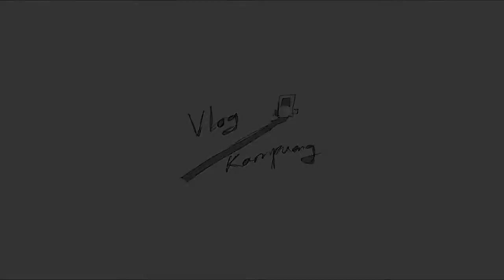Bakureh Project - Ritme Dapur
Ritme Dapur, 2018

Footage: Koleksi Arsip Gubuak Kopi, baralek di Sungai Rumbai, Maret 2018